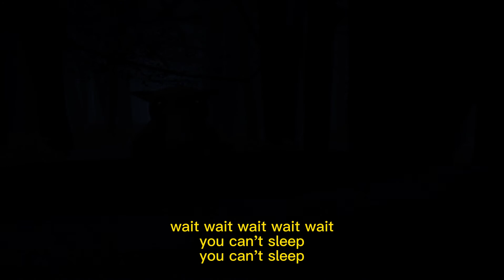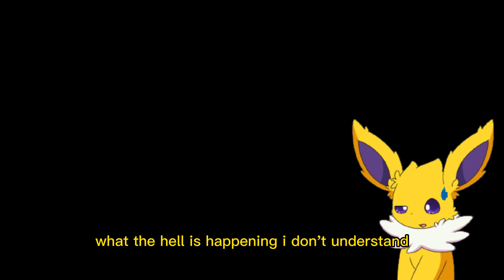Stuck in a Car Because of This || Jolteon Plays The Bit More Know Zero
1.

2.

3.

4.